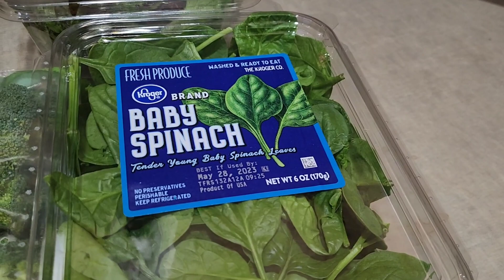Weekly Grocery Haul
Hi there, my name is Christine.

  If you're new to my channel, thank you for stopping by. My channel is a lifestyle channel. I love all things makeup, nail art, grocery hauls, plus-size clothing try-ons, and a health journey.

  I am legally blind, I was born with a rare eye condition called Retinaitis Pigmentosa. Retinaitis pigmentosa causes night blindness and tunnel vision. I have very little vision left in my left eye. The vision in my right eye is just my central vision. Which is how I do what I do.
  I'm also a type 2 diabetic who is on a health journey.

🌻TEMU "more023" for new customers only

🌺SheModern Nail Art Supplies "Christine10"

💐Charlie's Nail Art Supplies "LIFE10"

🌷Blinged Brushes "Christine"

other channels you might enjoy.